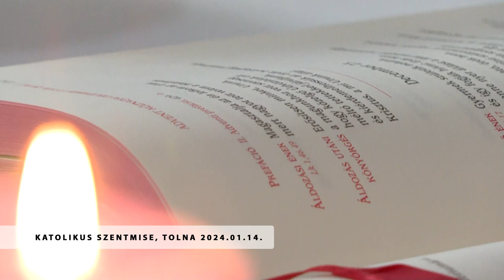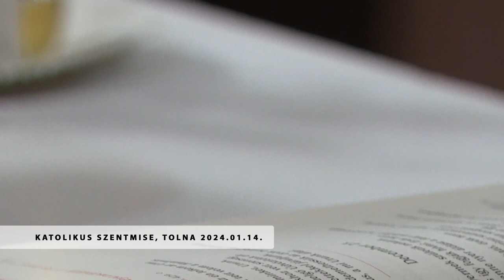Katolikus Mise - Tolna - 2024.01.14.